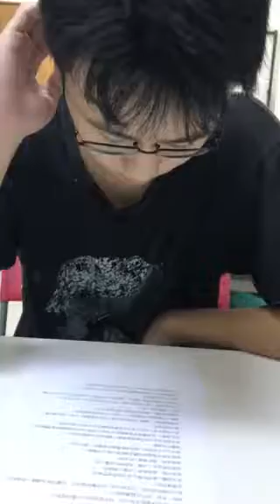涵允-空中英語教室-倒數上大學